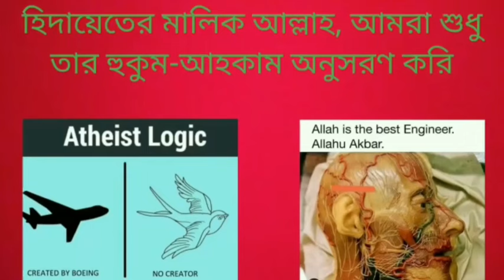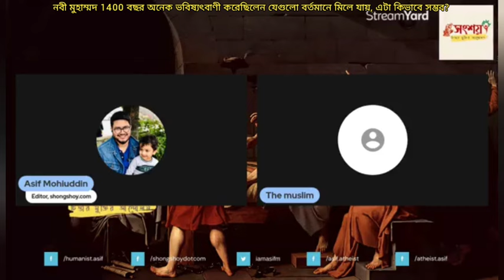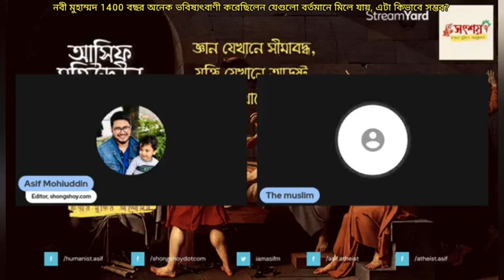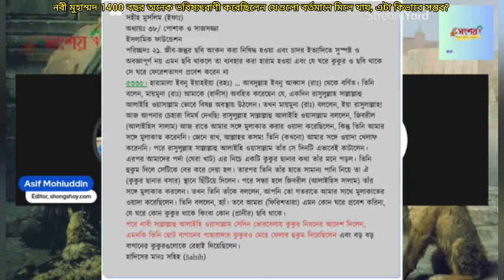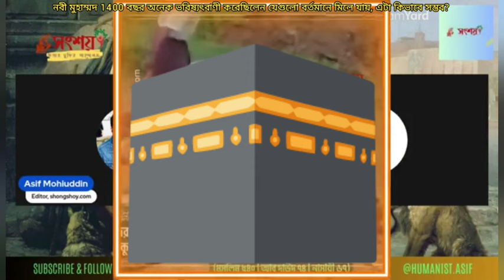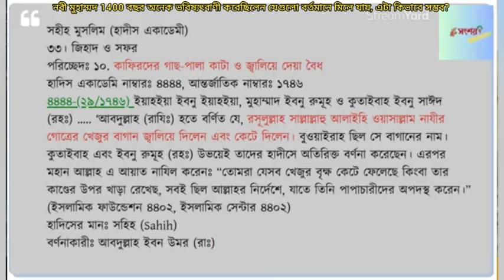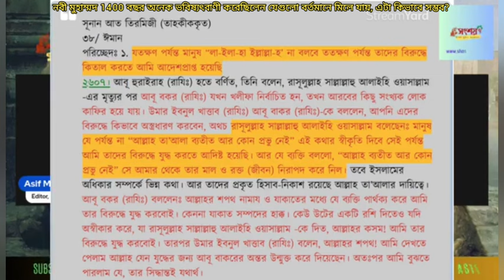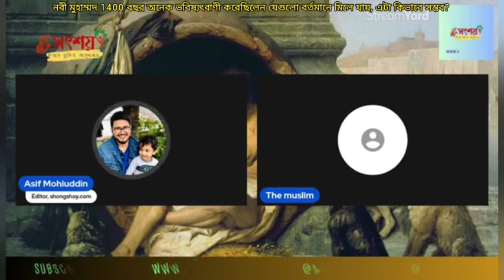হজরত মুহাম্মদ 1400 বছর আগে অনেক ভবিষ্যৎবাণী করেছিলেন যেগুলি বর্তমানে সঠিক প্রমাণ হয়েছে, এটা কীভাবে?